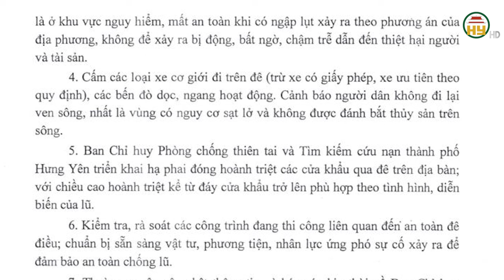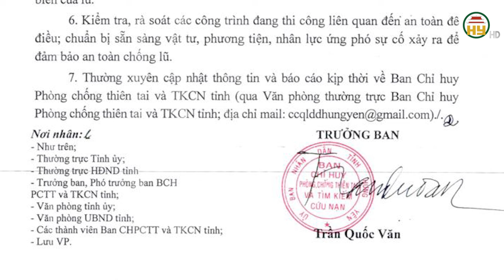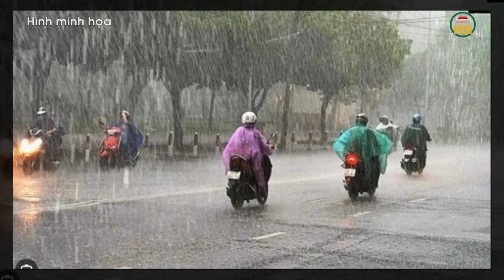Hưng Yên phát lệnh báo động 3 trên tuyến đê tả sông Hồng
Hưng Yên TV | Hưng Yên phát lệnh báo động 3 trên tuyến đê tả sông Hồng

Tiktok: Truyền hình Hưng Yên
Facebook: Đài Phát thanh và Truyền hình Hưng Yên
Zalo: Đài PTTH Hưng Yên